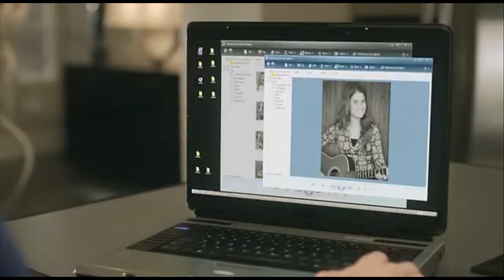Change of Plans Intro